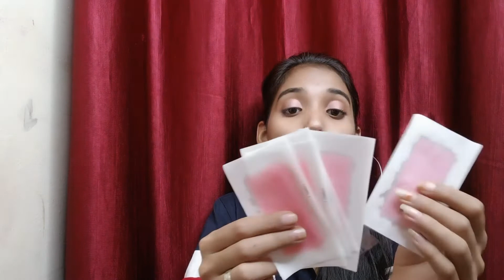Sanfe Haul Video | Sanfe Beauty / Skincare Haul Video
Hi Guys
today's i am sharing a sanfe beauty haul

product details

1. face wash

2. face serum

3.fashion tape

4 . cotton pad

5. cotton ball

6. acne patch

7. wax strip

8. nose strips

Topic Covered

sanfe beauty
sanfe
sanfe haul
sanfe beauty haul
best sanfe beauty haul
sanfe products
sanfe india
sanfe review
sanfe beauty in trend
sanfe product review
how to work sanfe beauty
huge sanfe haul
sanfe beauty face serum review
sanfe beauty pigmentation &serum
choose simple choose sanfe beauty
sanfe beauty promise serum for face
sanfe beauty promise face serum shots
sanfe beauty dark spots removal serum
sanfe skincare haul

Love
megha♥️

All the information provided on this channel and it's videos are for general purposes only and should not be considered as professional advice We are trying to provide a perfect ,valid, specific, detail information. All the contents published in our channel is our creativity and self tested. Any information in the video should not be considered as a substitute for preiscription suggested by professionals. Viewers are subjected to use these information on their discretion

Name - Megha Pandey

Qualification  - Bsc(part-3)

Age - 19

Editing software - KineMaster ,inshot